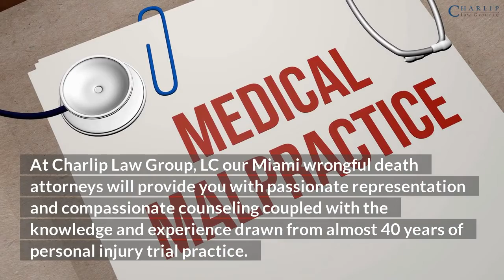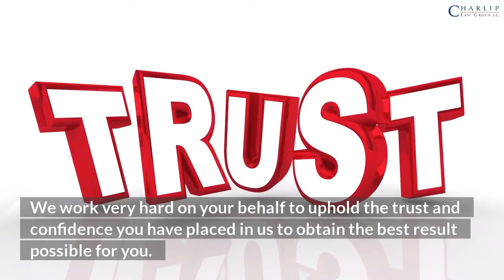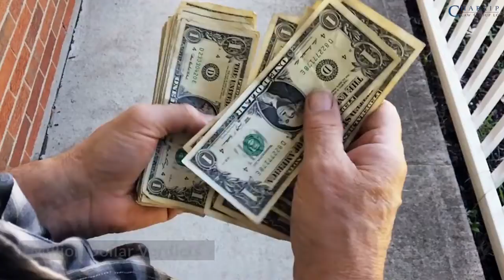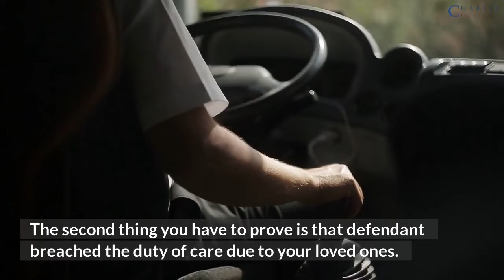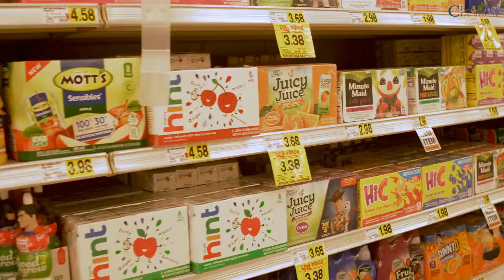Experienced Miami Wrongful Death Lawyer by David H Charlip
At Charlip Law Group, LC our Miami wrongful death attorneys will provide you with passionate representation and compassionate counseling coupled with the knowledge and experience drawn from almost 40 years of personal injury trial practice. Our multilingual staff will deal with your issues promptly and always keep you timely informed about the progress of your case.

Charlip Law Group L.C. | Wrongful Death Law Firm
999 Brickell Ave Ste. 840, Miami, FL 33131, United States

What is the average wrongful death settlement in Florida?
Can you sue for wrongful death in Florida?
Who gets the money in a wrongful death lawsuit in Florida?
Is there a cap on wrongful death in Florida?